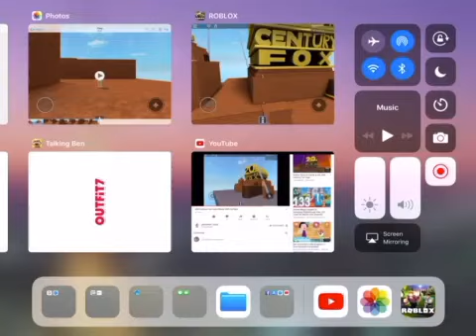20th Century Fox CinemaCon Roblox